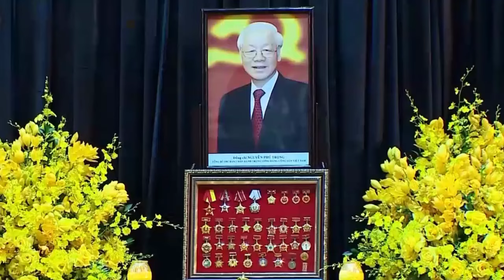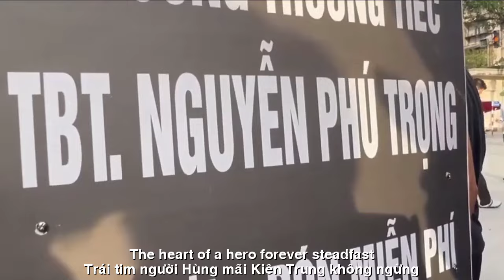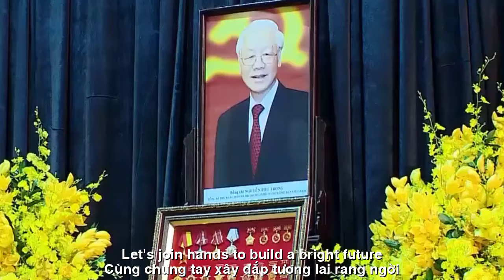TRIỆU TRÁI TIM KHẮP CẢ NƯỚC NHƯ BIỂN NGƯỜI CÙNG THỨC ĐÊM KHÓC NGHẸN VIẾNG BÁC NGUYỄN PHÚ TRỌNG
TÁC PHẨM:TRỌN MỘT ĐỜI VÌ ĐẢNG VÌ DÂN
SÁNG TÁC:NS QUANG DAU
TRÌNH BÀY:CA SỸ ZA HUY
TRỌN MỘT ĐỜI VÌ ĐẢNG VÌ DÂN
Trên mảnh đất quê hương, anh hùng sáng ngời,
Bao đời người Việt luôn gắng công xây đời,
Dưới ngọn cờ Đảng, niềm tin mãi không phai,
Nguyễn Phú Trọng - tên Người sáng giữa ngàn mây.
Trái tim người hùng, mãi kiên trung không ngừng,
Việt Nam ngẩng cao đầu, tự hào bước tới,
Cùng chung tay xây đắp tương lai rạng ngời.
Trong bao gian nan, vẫn vững vàng tiến bước,
Người là ánh sáng, soi đường cho ngày mai,
Bằng tình yêu nước, và lòng nhiệt huyết,
Người đã dẫn dắt ta, vượt qua bao chông gai.
Không chỉ riêng Việt Nam, mà cả thế giới nhìn,
Một tấm gương sáng ngời, đầy tâm huyết và tình,
Nguyễn Phú Trọng - tên Người vang khắp nơi,
Người là niềm tin, là ánh sáng mãi muôn đời.
Người là niềm tin, là hy vọng cho ngày mai,
Nguyễn Phú Trọng - trọn một đời, vì Đảng, vì dân.
A WHOLE LIFE FOR THE PARTY FOR THE PEOPLE
In the homeland, the hero shines,
Vietnamese people for generations
always trying to build a life,
Under the Party flag, faith will never fade,
Nguyen Phu Trong -
His name shines among thousands of clouds.
The heart of a hero, forever steadfast,
Vietnam holds its head high, proudly steps forward,
Let's join hands to build a bright future.
Despite all the hardships, we still move forward steadfastly,
You are the light, illuminating the way for tomorrow,
With patriotism and enthusiasm,
He has guided us through many hardships.
Not only Vietnam, but the whole world sees,
A shining example, full of enthusiasm and love,
Nguyen Phu Trong - His name resonates everywhere,
He is the faith, the eternal light.
He is faith, hope for tomorrow,
Nguyen Phu Trong - a whole life, for the Party and the people.